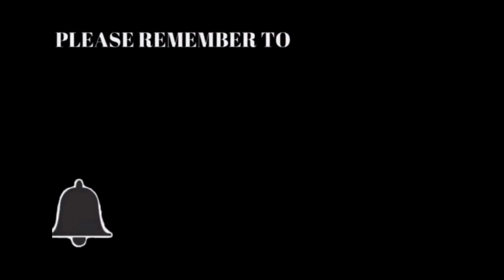My Reaction to The Top Ten Raw Moments (8/31/2020) + My Raw Rundown and Thoughts!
Here's my video for my Reaction to The Top Ten Raw Moments (8/31/2020) + My Raw Rundown and Thoughts!